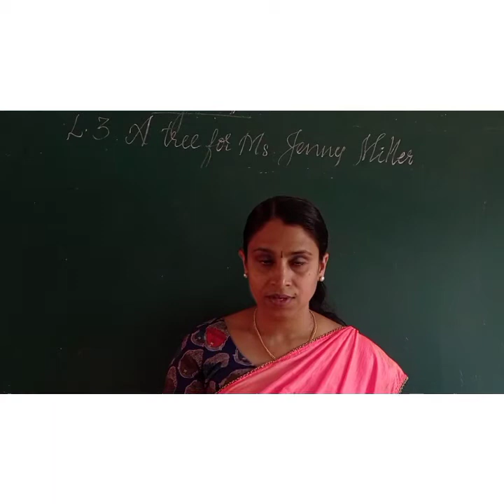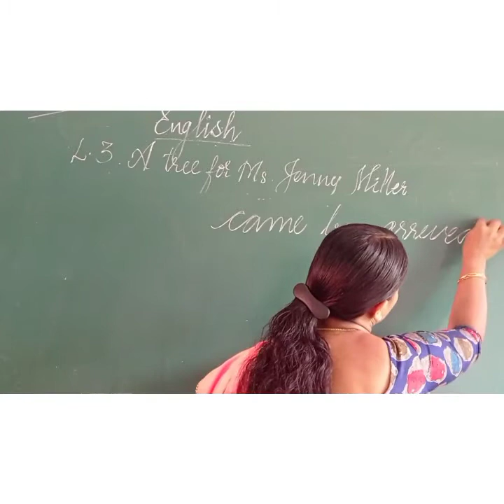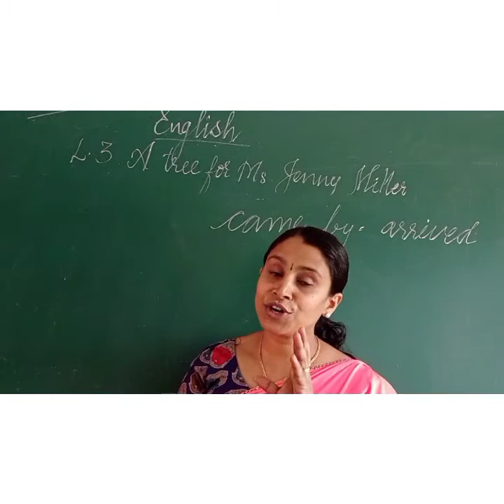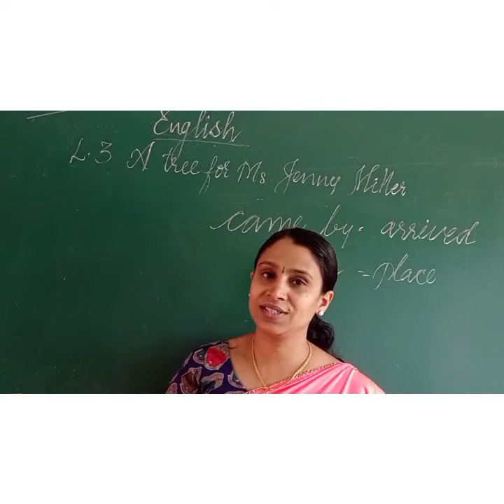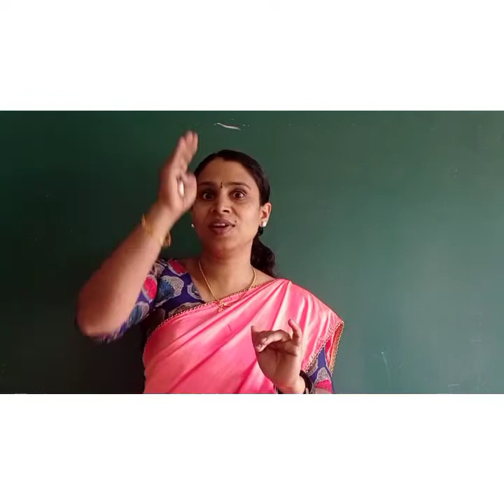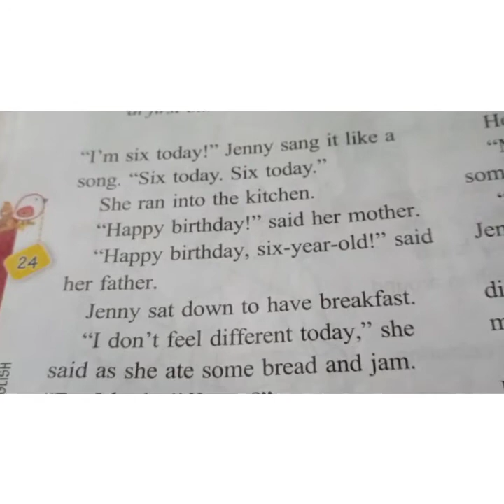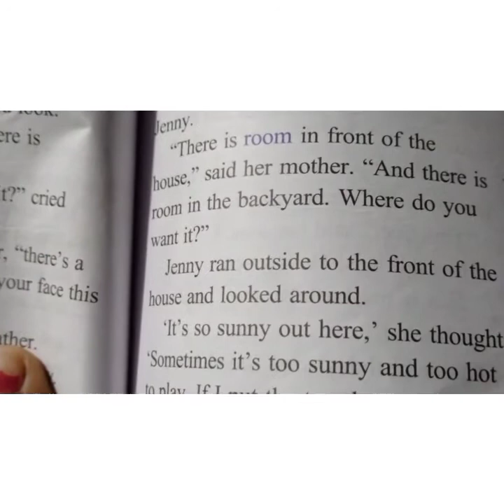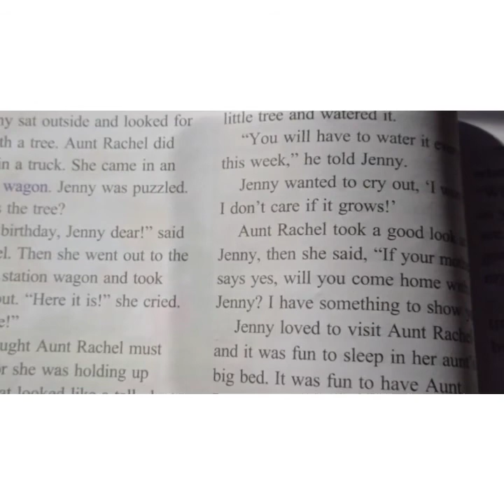Std.3 English (Julie Jose)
Lesson 3.  A tree for Miss Jenny Miller